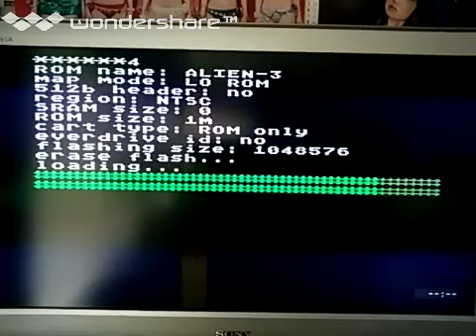[実況]「エイリアン3（SFC）」SFCフラッシュカートリッジ初見プレイ！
過去の実況プレイより、2018年頃。復刻版。レトロゲーム中心にプレイしてます。タブレットで撮影しています。直撮りなので、そういう意味では画質は悪いです。あと、自己満足のプレイなので、クリアを目指している訳ではありません。ご了承ください。ゲームの説明や、攻略法まで、喋りながらのプレイです。ゲームは、個人的にやりたいゲームを やっています。